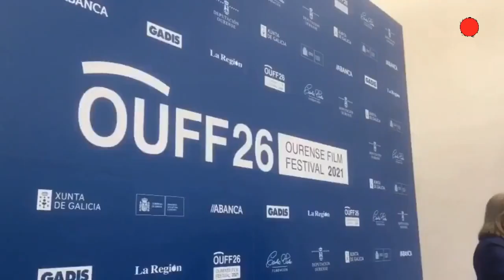OUFF 2021: el festival de cine de Ourense, listo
El festival de cine de Ourense calienta motores de cara a su edición número 26. El director artístico del certamen, Miguel Anxo Fernández; el conselleiro de Cultura, Román Rodríguez y el presidente de la Diputación de Ourense, Manuel Baltar han presentado las líneas generales de lo que será este año el encuentro de la ciudad con el séptimos arte.